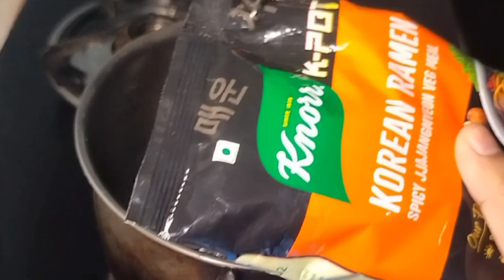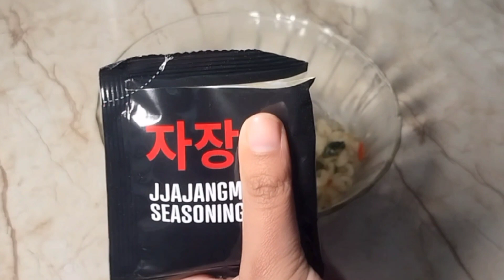Aaj ka evening snacks 😋 | First time Trying Korean Ramen 🔥| Spicy JJAJANGMYEON Veg meal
Aaj ka evening snacks 😋 | First time Trying Korean Ramen 🔥